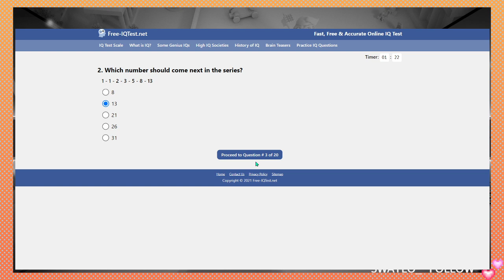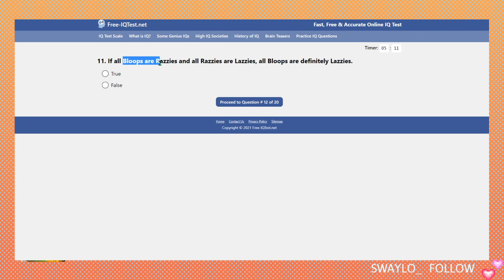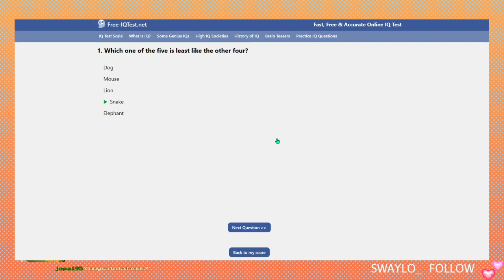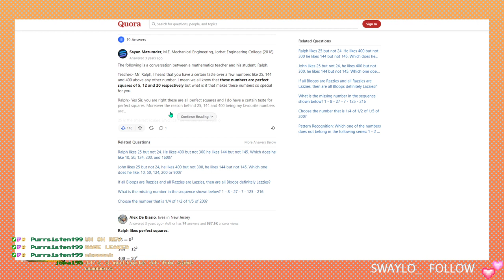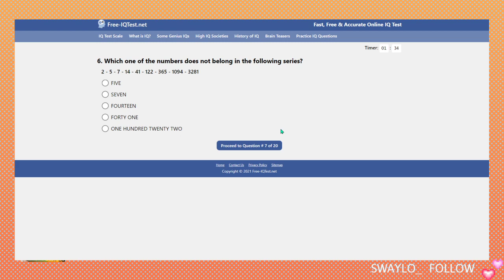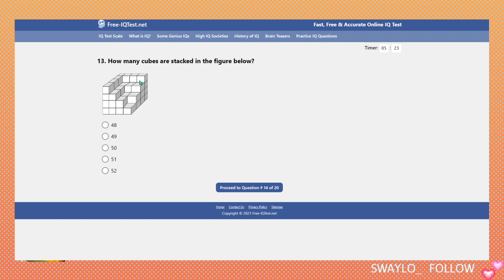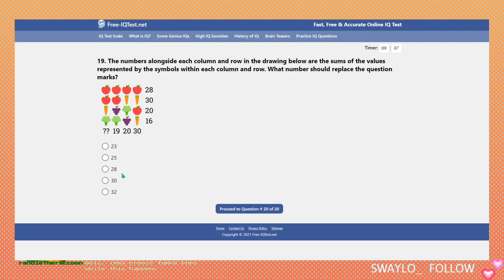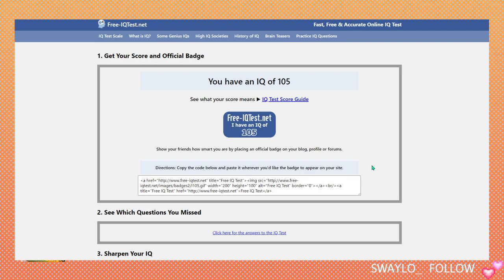[Darkbark] IQ Testing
How stupids is we?
Streamed 8/6/21 @ Twitch.tv/grimwizard